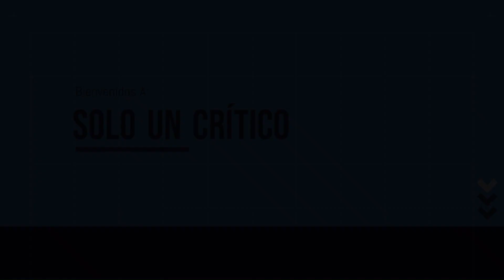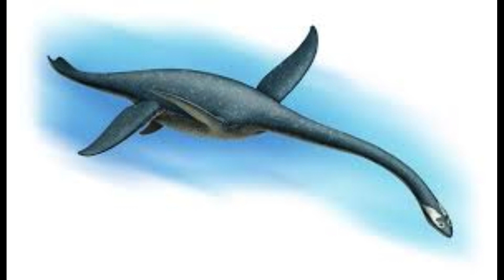Plesiosaurios; Los Titanes Del Mar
Los plesiosaurios son un orden extinto de saurópsidos sauropterigios que aparecieron a principios del período Jurásico ​ y perduraron hasta la extinción K-T al final del Cretácico, habitando en todos los mares. Con frecuencia se los identifica erróneamente como "dinosaurios marinos"